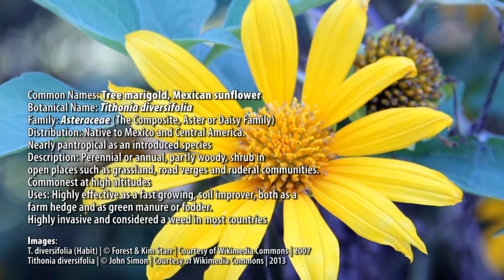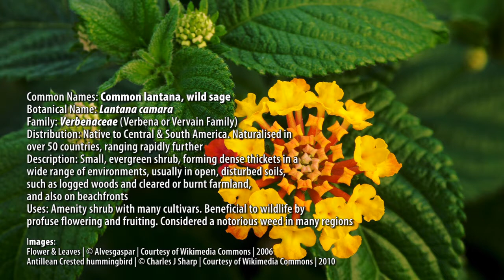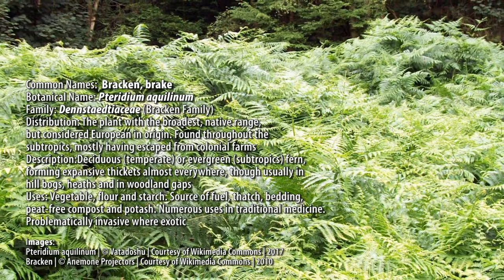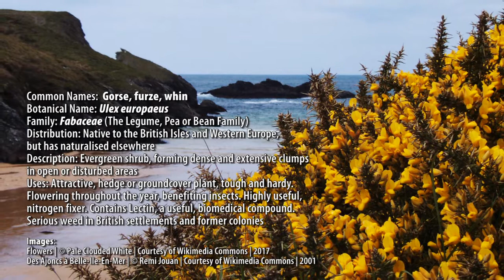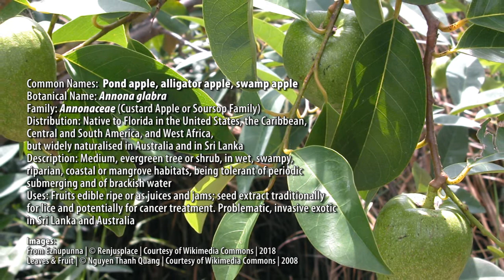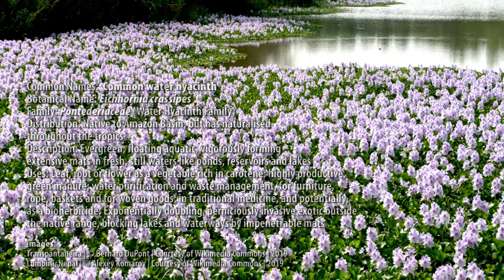Wonderful Weed Weekly | Episode Two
In Week Two, we are exploring the exotics that Victorian British introduced to their tropical colonies, either inadvertently through imported, seed stocks or imprudently through their gardens and farms. Most of these plants have continued in the footsteps of their masters and have become highly invasive, colonisers just like the Brits, competing unfairly with their, fragile and rare, local counterparts, practically wiping them out, and spreading right across these lands at alarming speeds. For us though, every plant is an asset, particularly when they are as successful as these invaders!

For advanced knowledge on plants presented in this video, please visit, for example, either:

Our sincere thanks to Wikipedia, Wikimedia Commons, Free Music Archive and their generous contributors for the imagery and music used in this video.

BrownPolar
For PlantCentre
‘good is green’™

Credits:

Music
Slow Rollout
Composed & Performed by: Blue Dot Sessions
From the Album: RadioPink
Courtesy of Free Music Archive